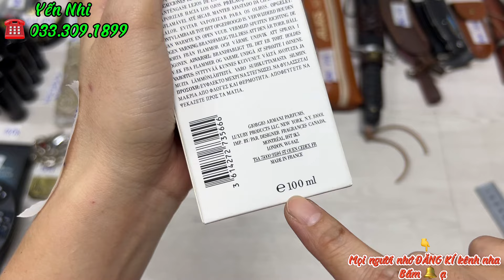🟡🟡🟡CLIP 133,MÃ B,ỐNG NHÒM NHẬT BÃI,NƯỚC HOA PHÁP,XẺNG CON VOI,HÀNG NHẬT BÃI... ☎️0333091899